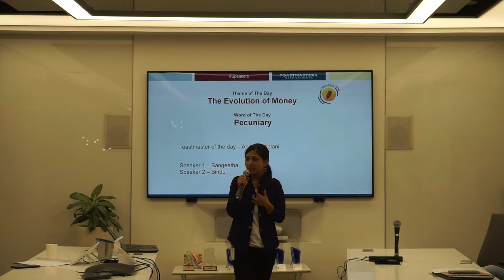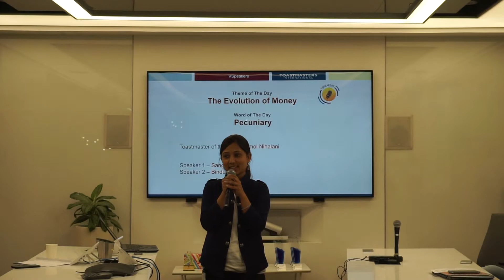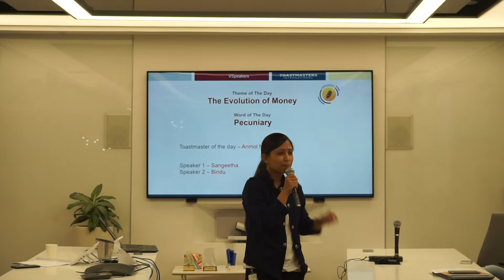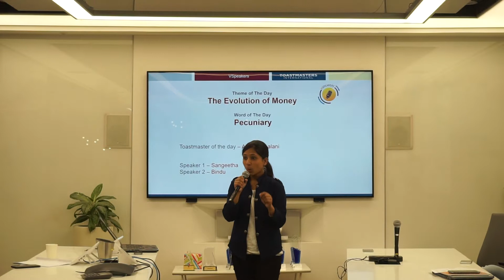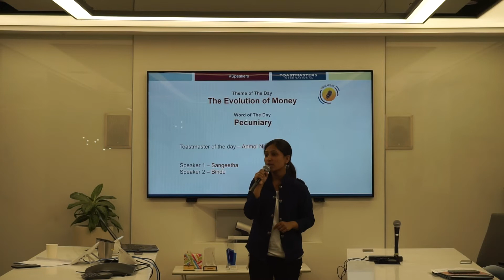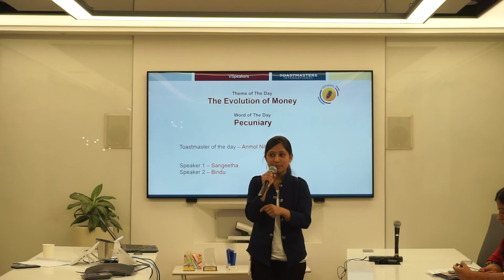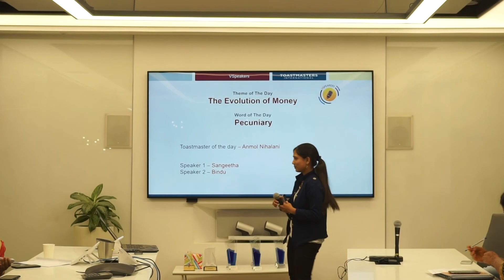Bindu VSpeakers P6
Golden Jubilee Celebration Meeting